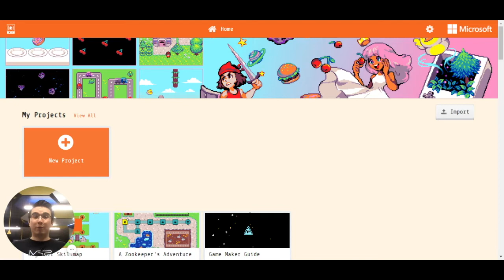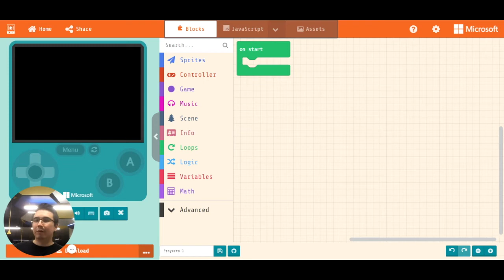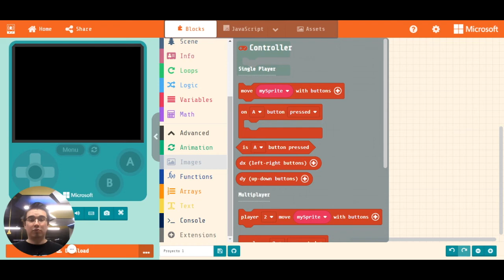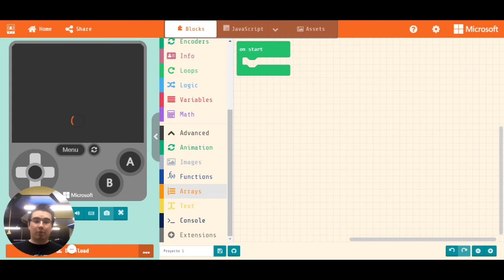MakeCode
Nacho te da una rápida introducción en MakerCode Arcade y cómo funciona.

MakeCode es una plataforma en la que puedes desarrollar videojuegos de 8 bits de manera libre y creativa, ya sea en bloques o en lenguaje escrito (Javascript o Python), al estilo el antiguo Nintendo Game Boy. Todo en un entorno en la nube y en línea.

TIMESTAMPS
00:15 Intro
01:08 Ingresa a MakeCode Arcade
01:55 Crea un nuevo proyecto
02:15 Lenguajes que utiliza
03:00 Conoce el entorno de MakeCode Arcade

👨🏻‍💻 Quién es Nacho
Soy Ignacio, soy Director Operativo de SFM y coach de sus equipos de FIRST en la categoría FTC. Me encanta conocer más y nuevas aplicaciones de la tecnología como el código, microcontroladores, AR, VRR y diseño para hacer proyectos integrales e interesantes.